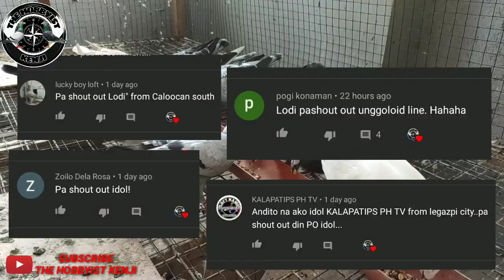UNBOXING VANDENBROUCKE PIGEONS | Mangga Lines Pooling King eggs | Giftbird sa tropa | VLOG#28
And
Raffle bird, check out vlog#27

Peace ✌️😊